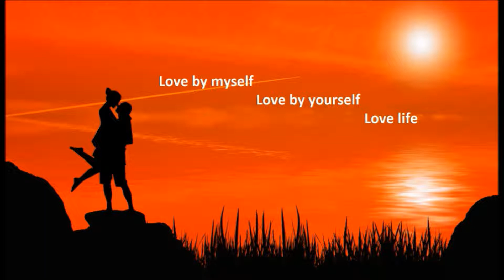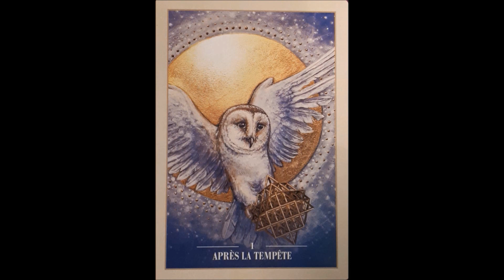SAGITTAIRE Tarot/Amour Juin 2019 LOVE MYSELF.LOVE YOURSELF.LOVE LIFE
- Oracle des Rebelles Sacrés de Anna Fairchild